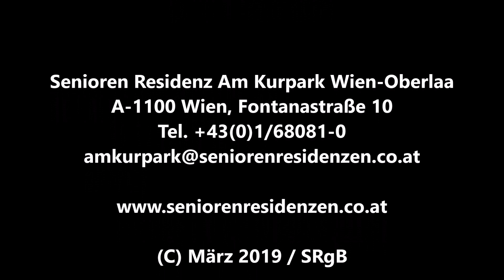Besuch im Zirkus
Zirkusluft schnuppern. Der Zirkus Frankello gastiert nahe der Senioren Residenz Am Kurpark Wien-Oberlaa. Ein guter Grund für die Bewohner des Hauses mal etwas Zirkusluft zu schnuppern. In der Loge direkt an der Manage hat man einen tollen Blick auf das bunte Treiben.
Da gibt es Ponys, Pferde, Kamele, Clowns und großartige Artisten zu bestaunen. Und in der Pause geht sich auch ein Foto mit einem Kamel aus. – Es war ein wunderbarer Nachmittag im Zirkus und mit einer großartigen Show.